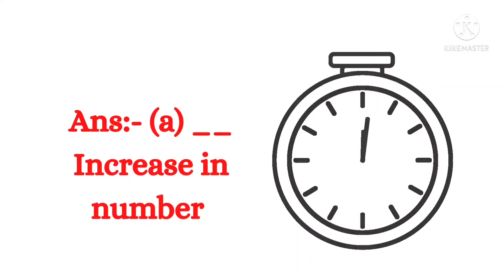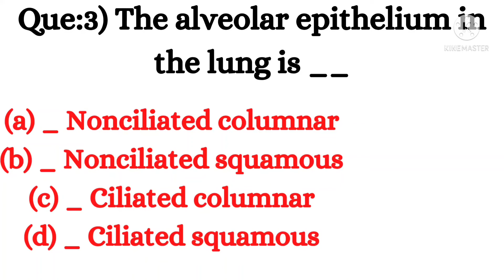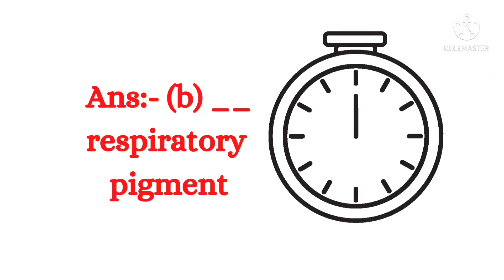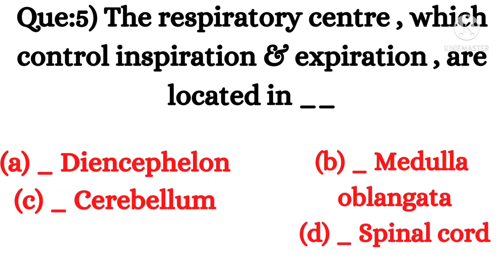Neet 2022(Bio-Question Series ) Question series(Human Physiology - Breathing and exchange of gases)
Hlo guys welcome to my chanell Neet Creativity World Today topic is Human Physiology unit
solve questions
We cover All NCERT topic with Explanation
we covered all topic of NCERT data covered Solution
Neet Creativity World